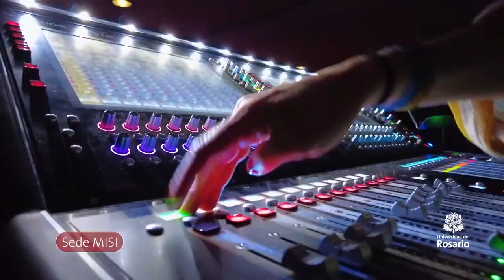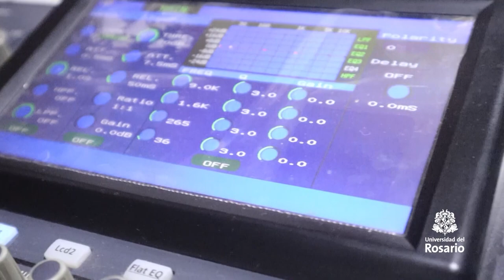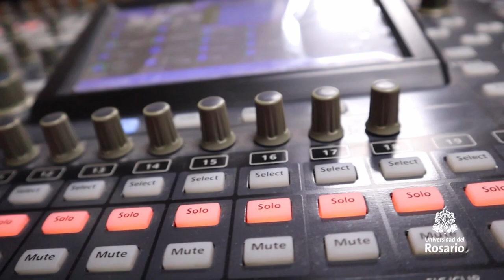URosario País - 5: Johana Bahamón / Impulsar las emisoras comunitarias / El observatorio astronómico